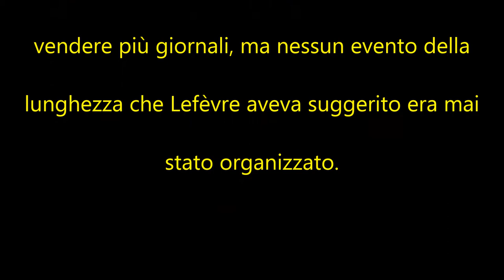Henri Desgrange inventa il Tour de France : la sua storia dal 1903 fino al 1920.( tratto da BikeHD)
Materiale video tratto da BikeHD.
Il 20 novembre 1902 nella sede del giornale Automoto'  a Montmartre, Parigi si tenne una riunione cruciale per la nascita del  TdF con la proposta da parte del giovane giornalista  Géo Lefèvre, assunto da Desgrange dal quotidiano
rivale. di una gara di sei giorni di ciclismo, attraverso tutta la Francia.  Le gare di ciclismo su lunga distanza erano un comune mezzo per vendere più giornali, ma nessun evento della lunghezza che Lefèvre aveva suggerito era mai stato organizzato.
Desgrange in precedenza aveva già tentato di copiare e ricreare corse organizzate dal suo rivale: nel 1901 ripropose, dopo un decennio di assenza, la Parigi-Brest ma la corsa non ottenne l'attenzione del pubblico sperata. Normalmente le più lunghe gare andavano da città a città, come da Bordeaux a Parigi, in un giorno solo. Giffard fu il primo a suggerire una gara che durasse diversi giorni, evento nuovo per il ciclismo ma pratica già diffusa nelle gare automobilistiche. Diversamente da altre gare di ciclismo, sarebbe stata corsa largamente senza battistrada. Se una gara del genere fosse stata organizzata, L'Auto-Vélo avrebbe battuto il quotidiano rivale e probabilmente lo avrebbe fatto anche fallire.
Desgrange era dubbioso ma il direttore finanziario, Victor Goddet, fu entusiasta. Lasciò le chiavi della cassaforte della compagnia a Desgrange e gli disse: "Prendi ciò che ti serve". Il 16 gennaio 1903, Desgrange perse il processo che lo vedeva opposto a le Vélo, e fu costretto a rinominare L'Auto-Vélo in L'Auto. Il ciclismo era lo sport re in Francia e questo cambio di denominazione poteva avere effetti decisivi. Pochi giorni dopo, il 19 gennaio, L'Auto annunciò l'organizzazione della corsa.